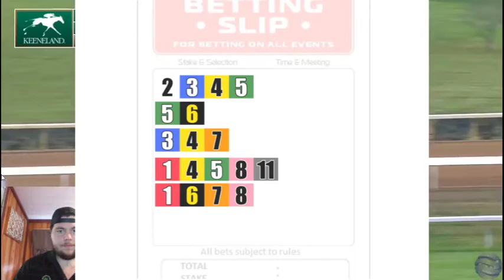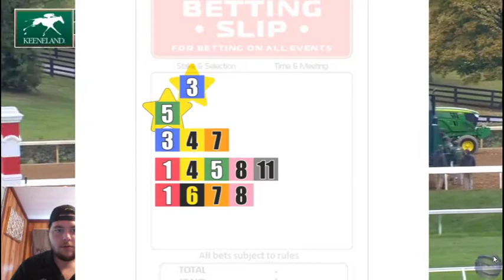Betting on Horse Racing: I crushed an $1100 Pick 5 at Keeneland